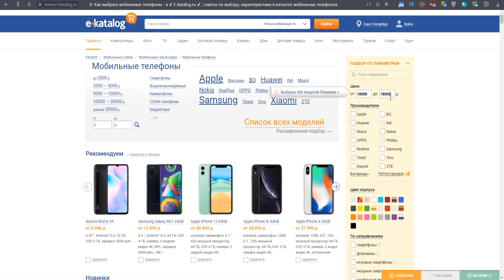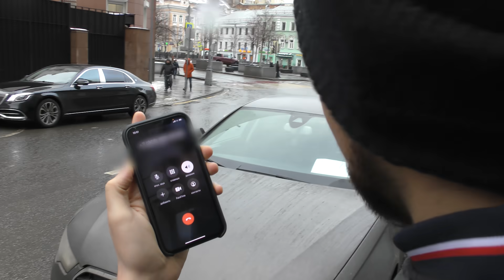СтопХам-Вы не понимаете, это другое!